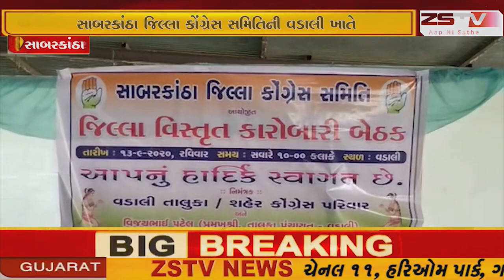સાબરકાંઠા જિલ્લા કોંગ્રેસ સમિતિની વડાલી ખાતે જિલ્લા વિસ્તૃત કારોબારી બેઠક યોજાઈ